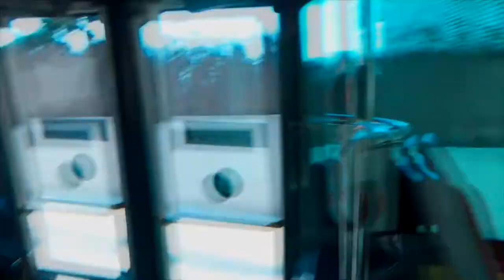Vlog 011: Al Tibidabo amb en Joan Dausà.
Divendres passat vam viure un dia espectacular al Tibidabo... ens van obrir el parc per nosaltres! I és que hi havia concert d'en Joan Dausà en un lloc màgic de la infantesa de molts dels assistents. Passeu, gaudiu i si pot ser, compartiu i comenteu!

T'agrada l'humor?

T'agrada l'Online?